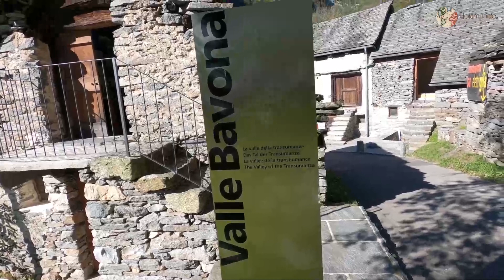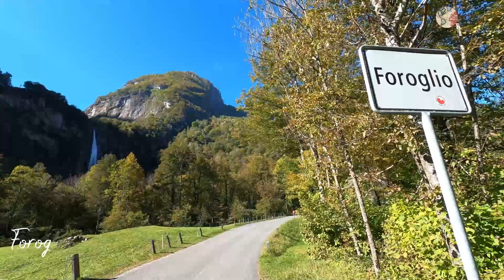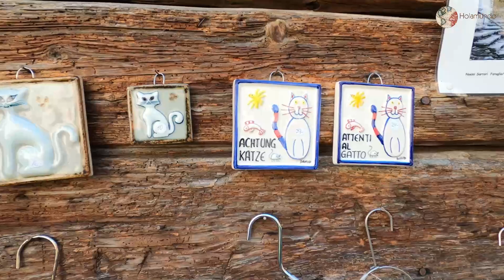A wild and raw valley in Switzerland even swiss rarely know: Valle Bavona | Ticino series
In the second video of our Ticino series we share with you some amazing things you can do in the northern part of the region. We went into the Maggia Valley and further into the mountains into the Bavona Valley. It is a relatively untouched valley with nature beauty galore! We visited the last village in the valley, San Carlo and also admired the highest waterfall in Ticino in Foroglio. In the video you will find picture perfect villages, amazing waterfalls, cool spots at the river for a chilled day and stunning landscapes. Do not miss Markus singing in a little church!

Holamundo! We are Nina and Markus, a swiss couple exploring the world. In our youtube channel, we want to share with you everything you might want to know about Switzerland: places to visit, off the beaten path destinations, experiences with people, organisational topics (i.e. like how to get a swiss passport, how to buy a house etc.). We will share our love for nature and outdoor adventures, give you insights into our spiritual life and treat you with some amazing vegan cooking ideas. And from time to time we leave our beautiful country and travel the world.

We publish a vlog every week and hope to create and inspire a community of like minded indiviuals with loads of positive energy and love. Ready for the ride? Then click this subsribe button :-).

We have documented our round the world trip in 2008/2009 followed by 3 months in South East Asia in our blog.

🏡 STAY IN CASA HOLAMUNDO
Stay in our typical swiss stonehouse from the 1900. An amazing experience in the midth of wild forest, mountains and lakes

🎧 MUSIC
You enjoyed the music in this video?

👑 PRECIOUS METALS
You want to invest into precious metals like gold and silver. We can recommend Goldavenue, a reliable swiss based company.

💰 SAVE MONEY
You want to save money? Then look a tour cashback solution. You can, i.e. save cashback by booking you accomodation online on booking.com. It is very easy, free of charge and with this link you even get a starter bonus